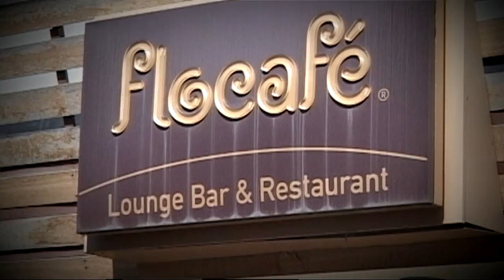Versus 5: Weigh in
producer: skaouter.gr team
camera - edit: Michalis Grigorakis